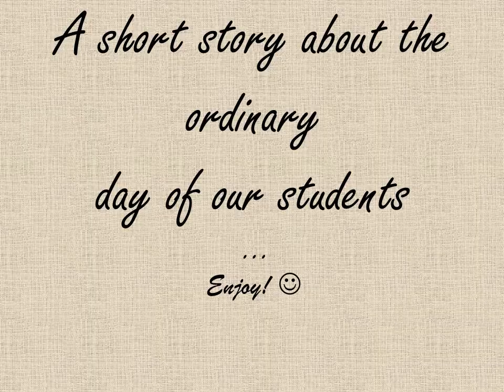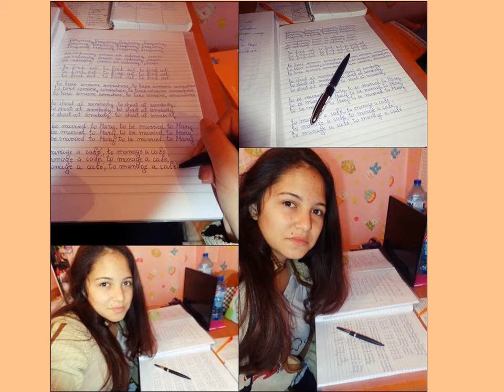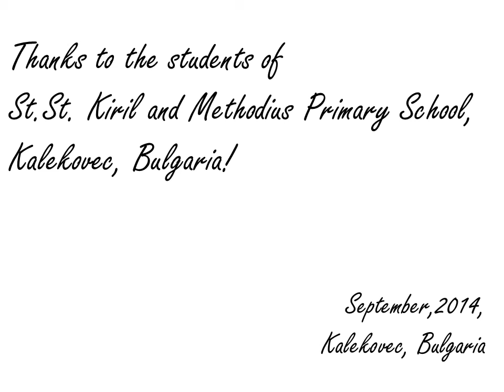An ordinary day of a student - better quality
St.St. Kiril and Methody Primary School,  Kalekovec, Bulgaria,
 Happy Childhood Comenius Project 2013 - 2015